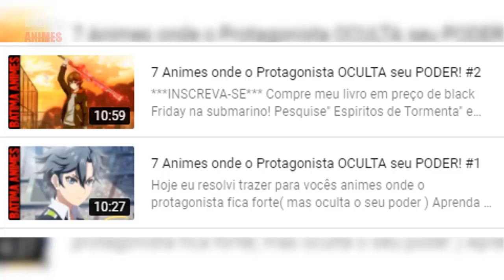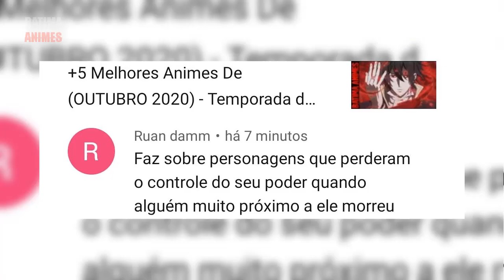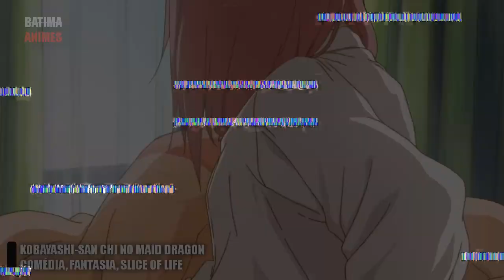7 Animes onde o Protagonista OCULTA seu PODER! #3